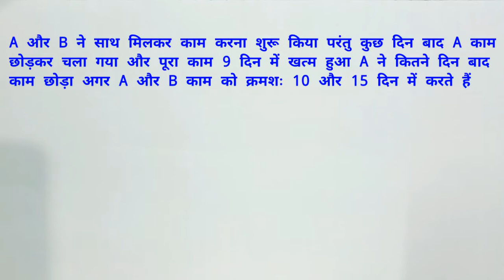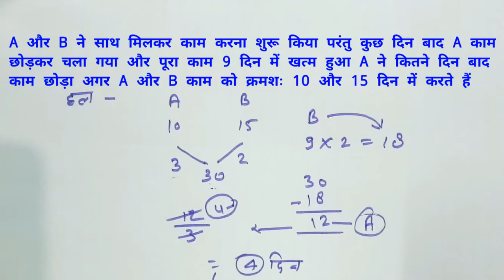SSC Math short tricks || up lekhpal preparation || math ahort trick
हमारा WhatsApp नंबर है 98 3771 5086

# - उत्तर प्रदेश पटवारी के लिए कौन कौन सी बुक खरीदे